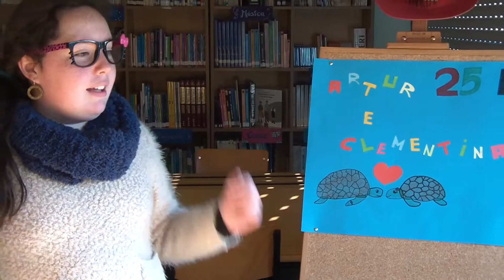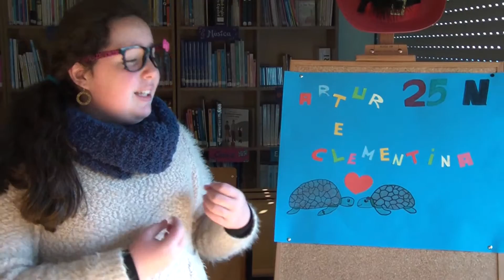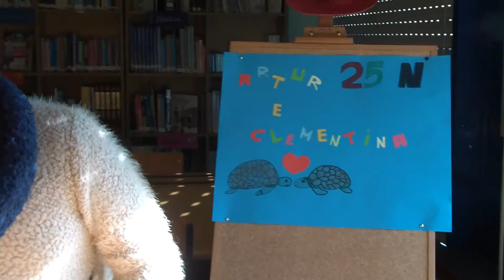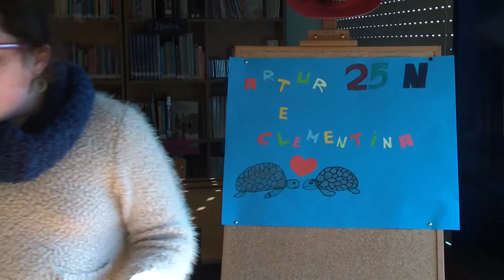Artur e Clementina. Contacontos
Uxía, a nosa contacontos de hoxe, artista natural que presenta a súa actuación en primaria o 25 de novembro de 2015.
Debuta con "Artur e Clementina"